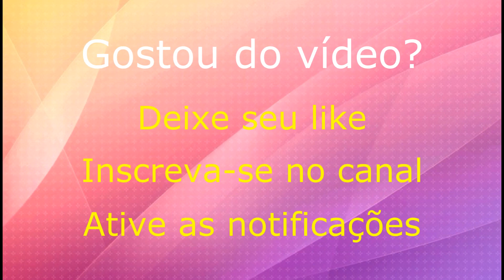(#697) Descubra a causa das estrias e a diferença entre as brancas e as vermelhas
O que causa as estrias?

Qual a diferença entre estrias brancas e vermelhas, os dois tipos respondem bem aos tratamentos e cosméticos?

Neste vídeo você vai encontrar as respostas para essas perguntas.

Quer dicas de beleza e bem-estar?

Quer estreitar seu relacionamento com Deus?